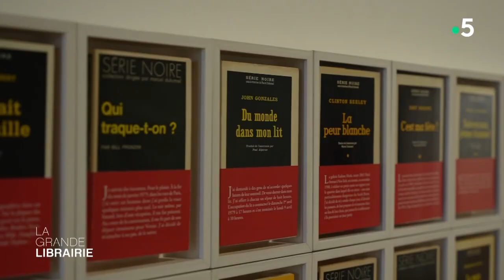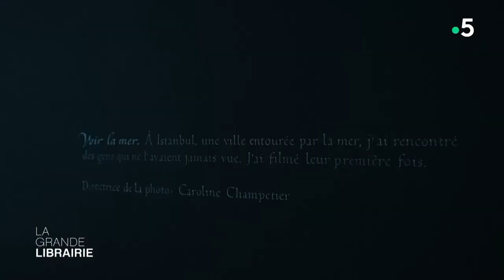Emmanuel Carrère et Sophie Calle - L'art de se raconter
L'artiste Sophie Calle, l'un des visages les plus emblématique de l'art contemporain en France et dans le monde entier, rejoint le plateau pour parler de son exposition, "A toi de faire, ma mignonne", au musée Picasso et deux livres, "Noire dans Blanche", édité chez Gallimard, et "Des histoires vraies", paru chez Actes Sud.
L'artiste célèbre à sa manière dans son exposition, les 50 ans de la mort de Picasso. Elle investit la totalité des quatre étages de l’hôtel Salé avec cette proposition d’exposition inédite.